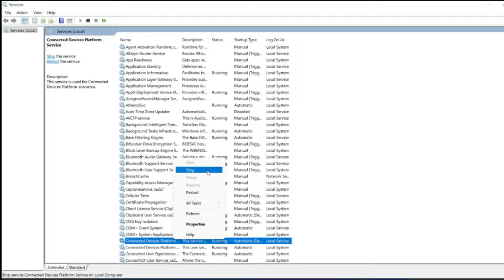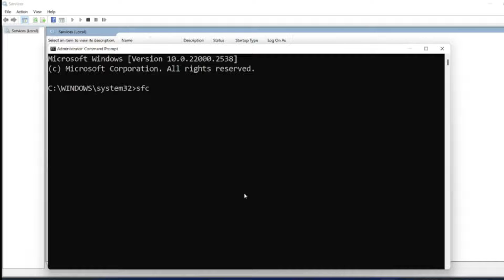How to fix 100% Disk Usage in Windows 11 [Many Solutions]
Steps:
1. Disable two sevices - SysMain , Connected Devices Platform Tools
2. Launch Command Prompt and run with Administrator
type sfc /scannow
3. Check windows updates, if there please continues the updates